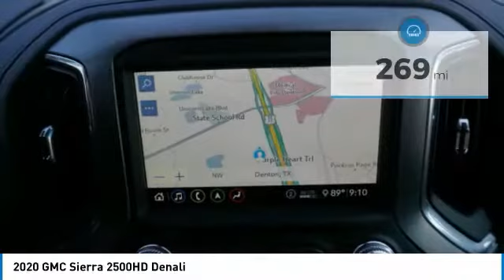2020 GMC Sierra 2500HD Decatur TX 102618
2020 GMC Sierra 2500HD Denali

2111 US HWY 287 South

It has a 8 Cylinder engine.  This one's on the market for $79,865.  A classic onyx black exterior and a jet black interior are just what you need in your next ride.  Come see us today and see this one in person!  Come see our new inventory of New Chevrolet, GMC and Buick models plus our large inventory of certified pre-owned vehicles. We're your family owned and operated, celebrating 40 years of serving North Texas. Our Decatur Chevrolet, Buick and GMC dealership, located at 2111 US HWY 287 South in Decatur, Texas. Our team will be more than happy to help you find the most suitable vehicle for your family along with the best deal available.